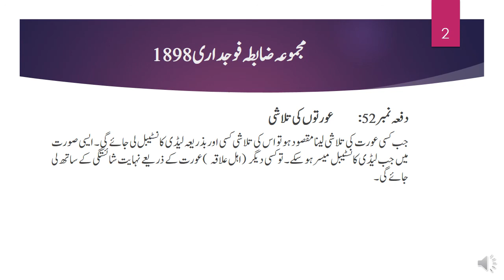Section 52 CRPC || MODE OF SEARCHING WOMEN|AURAT KI TLASHI